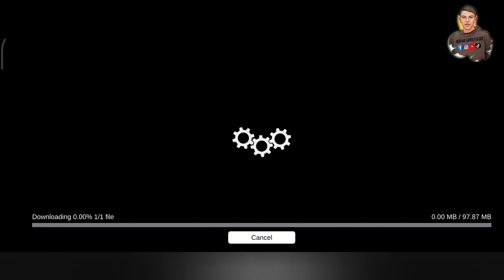V4.04 Update in Bus Simulator Indonesia || New update in Bussid || New off-road add in Bussid update